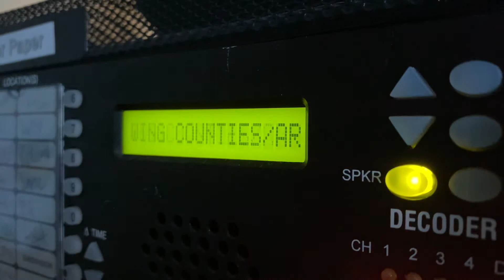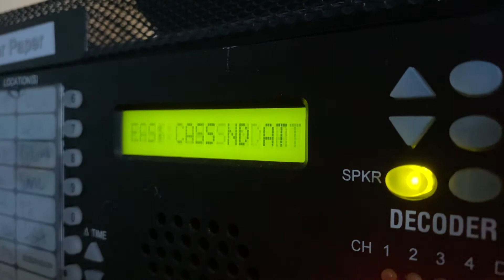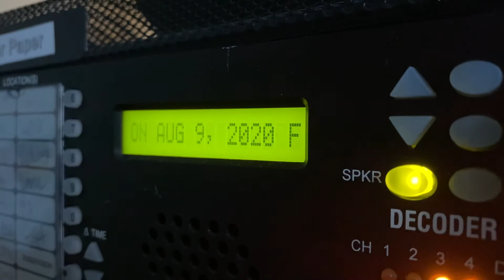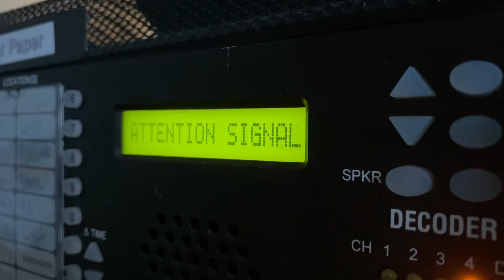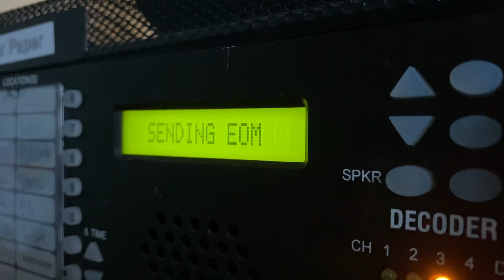EAS 960: FGF TOR